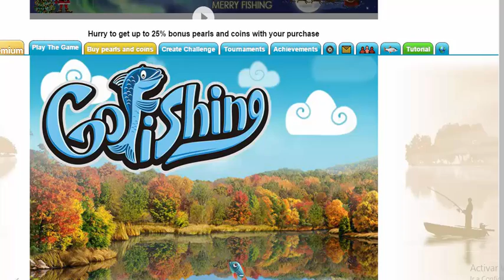Moray Eel Contest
Sometimes we overestimate the chum "fs and fs pro" , and we use them for all tournaments. These chum are very powerful, and attract too many species when you combine them with others chum. I'm not saying they are bad, just say there may be other options and we must explore new ways of doing things. Once you have found the right setup for this competition, remember to combine the button with some hot spot (most productive areas). Refresh and to repeat the chum is almost an obligation when the game behaves strangely or the fish is gone. Regarding potions, I think the three little ones are a better choice in this particular case. Good luck! My friends ..